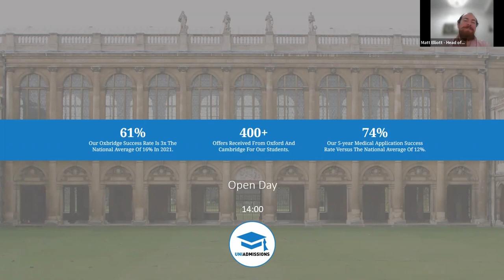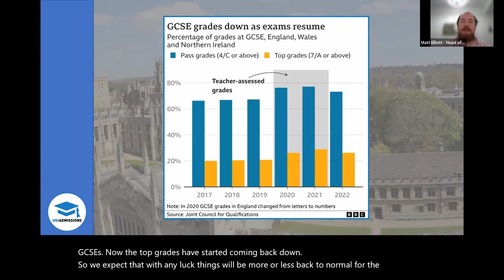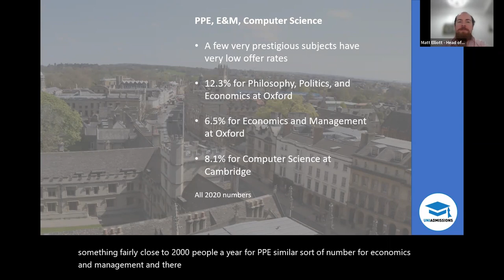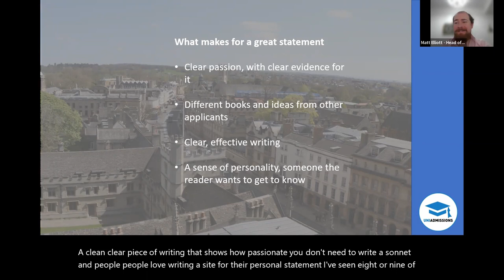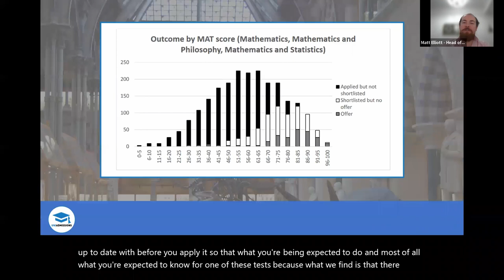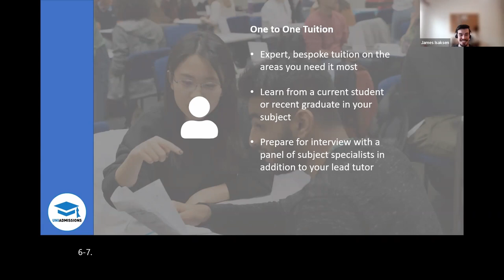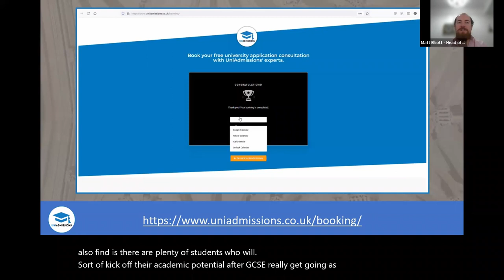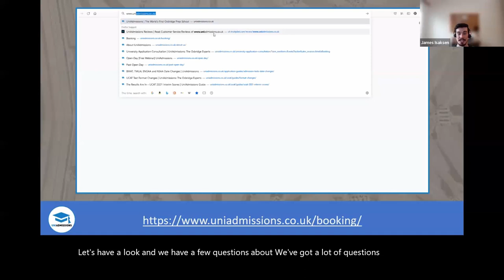Strategies For Your 2023 Oxbridge Application Open Day | UniAdmissions